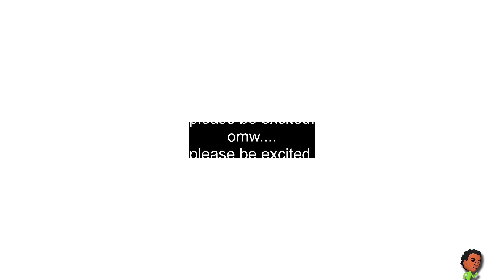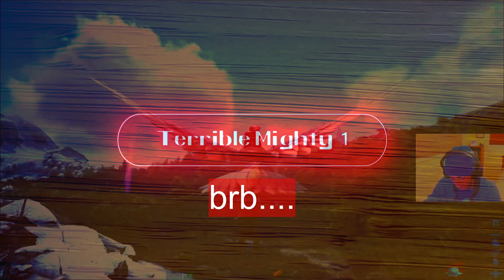Torre de los Dioses (Parte 6A)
Finishing up the orb quest and first part to Tower of the Gods -- Watch live